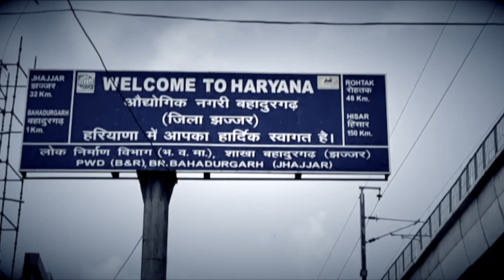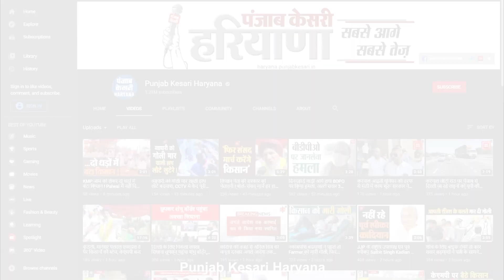जल्द खुल सकता है टिकरी बॉर्डर पर एक तरफ दिल्ली जाने का रास्ता, कल होगी किसान संगठनों से बातचीत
तस्वीरें टिकरी बॉर्डर बहादुरगढ़ की है जहां किसान आंदोलन के चलते राजधानी दिल्ली जाने के रास्ते बंद पड़े हैं...जिसका सबसे ज्यादा असर यहां के स्थानीय लोगों और उद्योग से जुड़े व्यापारियों को हो रहा है. लेकिन अब सुप्रीम कोर्ट और मानवाधिकार आयोग के दखल के बाद हरियाणा सरकार देश की राजधानी दिल्ली के बंद रास्ते खुलवाने के लिए सक्रिय हो गई है।